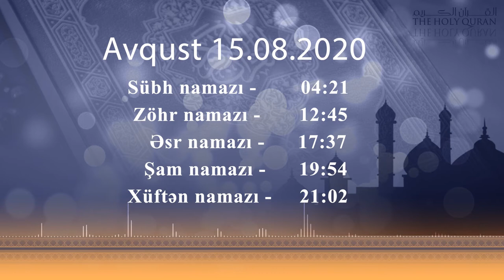15.08.2020 Namaz vaxtı